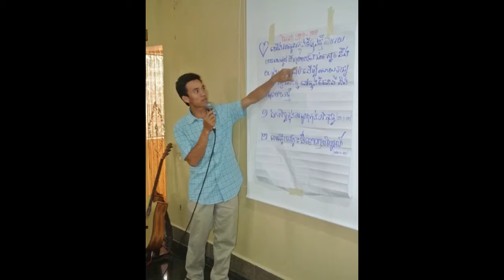Pastoral Training Cambodia, Sin Somnang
Langham a Preaching Training Cambodia 15- 19 Feb 2016 level 2
Pastor Sin Somnang in Cambodia  who wants to see leaders will be nationally be healthy that effect community, pastoring at Fellowship Church of Pochentong Church, he initiated, Emunah Project,  Pastoral Care Cambodia, pastoral Training, help mentoring leader, Coaching Pastor, Preaching Club of Langham Cambodia, GPA, NGPA who lives My Faith and Wonder ,  My Heart Restoration at Christian radio 99.5FM, He preached many topics, relates biblical Theology, philosophy, psychology and Biblical Worldview about Cambodia.